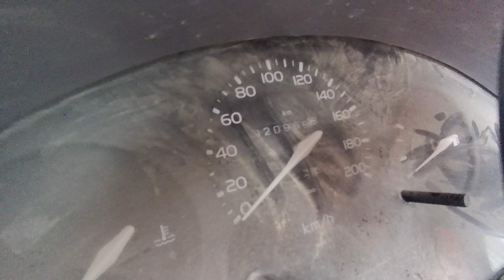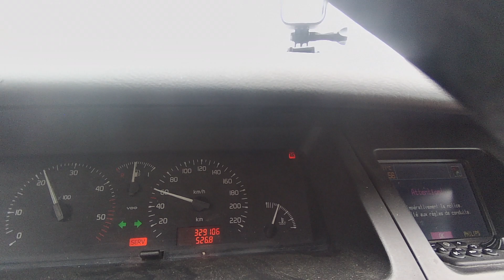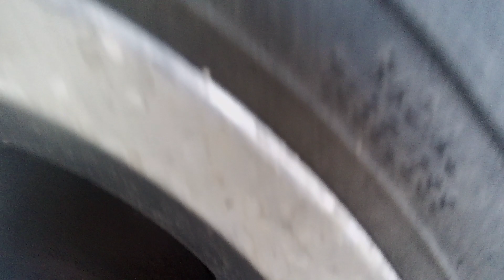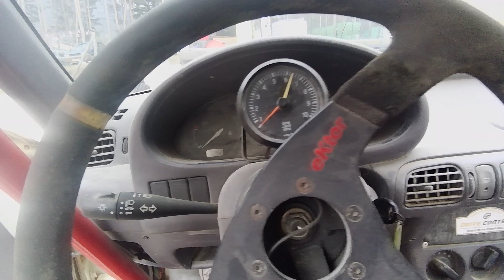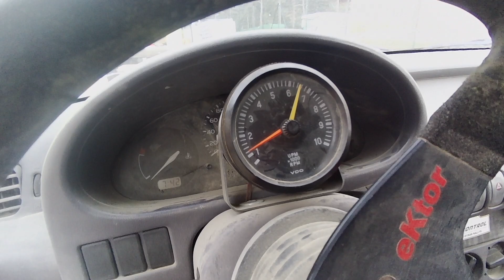MAUVAISE IDEE On traverse les Alpes en Renault Safrane pour récupérer une vraie Micra Cup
On va chercher une Nissan Micra K11 Cup authentique qui a participé a la Nissan Star Cup et pilotée par Dieudonné en personne !

Malheureusement le trajet ne s'est pas déroulé comme prévu suite a des galères sur la Renault Safrane qui fait office de tracteur pour l'occasion (et pour la dernière fois je crois lol)

Concernant  la Micra comme on peux le voir sur le tour de la voiture en fin de vidéo elle a... vécue. Il va y avoir pas mal de boulot, ce qui vous sera présenté dans des futures vidéos ainsi que les essais sur circuit